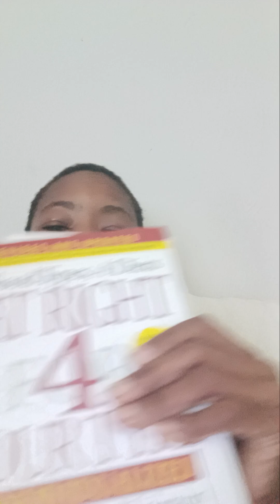Blood Type Nutrition and Aging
This is a very brief video on my experience on Bloodtype lifestyle and aging.